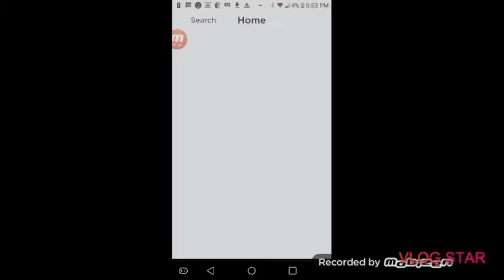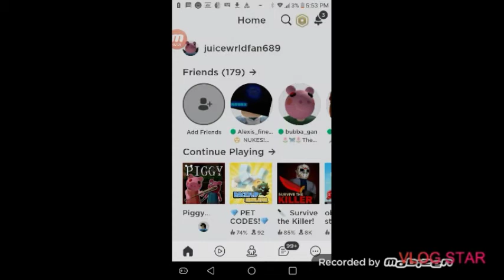Ghost Bunny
Fhj